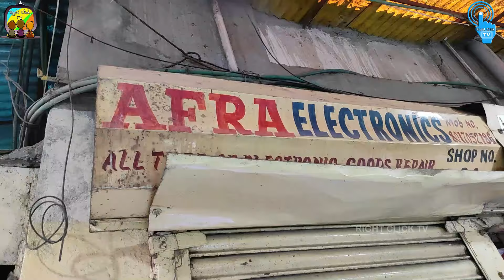Fancy Market, Khiddirpur, Kolkata, Wholesale & Retail Market for Electronic item/ Mobile Accessories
The most popular market in kolkata. once u r in...its too difficult to come out, whether u have some money or not !!! Awesome market for shopping and windows shopping...but have to be careful while purchasing some valuable goods. The market has a good name as well as a bad name. Cheating and duplicate goods are common.

K.G.N. Mobile & Toys Shop
Mobile Accessories, Toy & Mobile Repairing
Fancy Market, Shop No.- 24 (G.F.), Karl Marx Sarani,
Khiddirpore, Kolkata - 700023.

Afra Telecom
Wholesale & Retail all kinds of Latest Mobile Phones
S.P. Market, 3, Dent Mission Road, Shop No. 24, G.F.,  Kolkata - 700023

M.A. Enterprise
Digital Camera, DSLR Handy Cam Sales & Service
Vijay Market, Karl Marx Sarani, Shop No.- 33, G.F., Khiddirpur, Kolkata - 700023

আপনি যদি কোন ছোট ব্যবসায়ী হন বা আপনার যদি কোন ম্যানুফ্যাকচারিং বিজনেস থাকে বা আপনার যদি কোন হোলসেল বিজনেস থাকে তাহলে আপনারা এই Right Click TV ইউটিউব চ্যানেলে, আপনাদের বিজনেস এর ভিডিও দিতে পারেন I আপনাদের ভিডিও দেওয়ার জন্য আপনারা (Whats app -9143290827)এই নাম্বারে হোয়াটসঅ্যাপ করুন এবং সঙ্গে আপনার বিজনেস এর ডিটেলস এবং ঠিকানা ও ফোন নম্বর দিতে ভুলবেন না I

If you are a small business owner or if you have a manufacturing business or if you have a wholesale business then you can give your business video on this Right Click TV YouTube Channel, our Whats app No. is 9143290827. And don't forget to include your business details and address and phone number.

यदि आप एक छोटा व्यवसाय हैं या यदि आपका कोई निर्माण व्यवसाय है या यदि आपका कोई थोक व्यवसाय है तो आप इस राइट क्लिक टीवी यूट्यूब चैनल पर अपना वीडियो दे सकते हैं। अपने वीडियो को देने के लिए आप व्हाट्सएप (व्हाट्स एप -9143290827) का उपयोग कर सकते हैं। अपने व्यवसाय के विवरण और पते और फोन नंबर शामिल करना सुनिश्चित करें